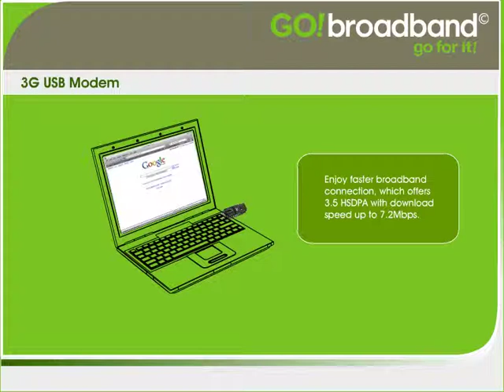DST Go!Broadband - modem USB